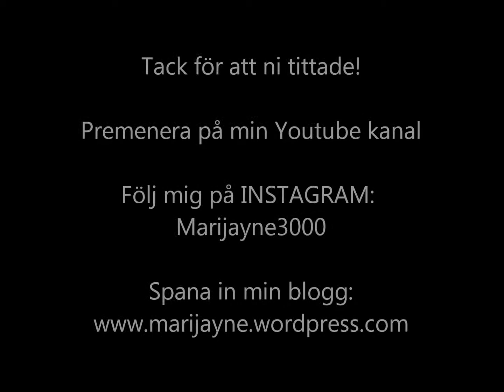Deep conditioner (Djupinpackning) - Afro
Hårskribent Marian Marijayne Njie delar med sig av sina bästa hårtips